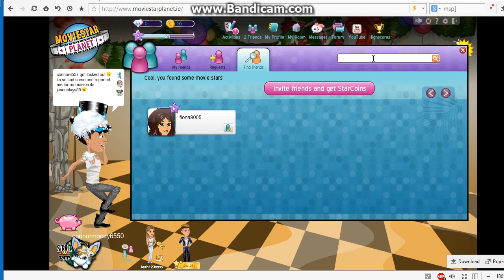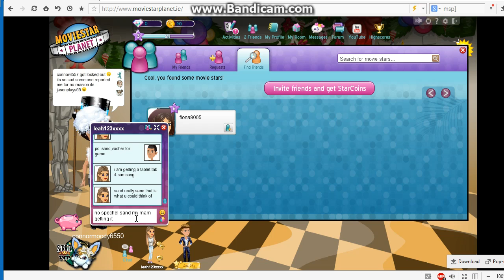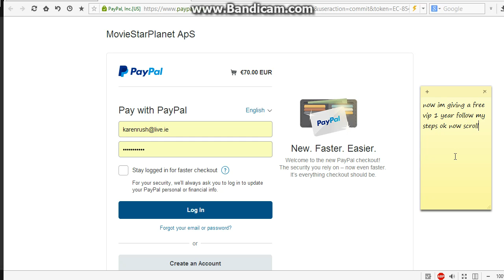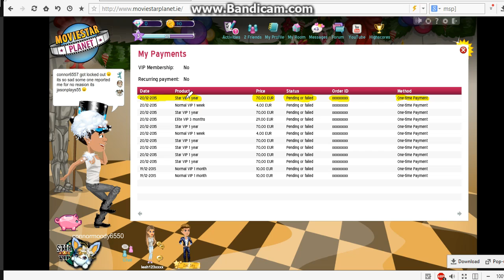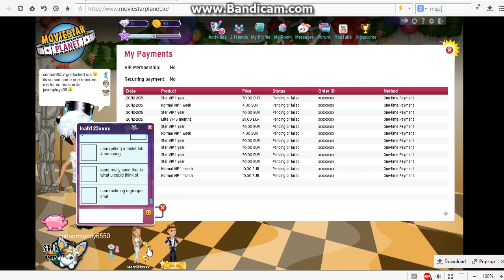how to get free vip on msp from cm